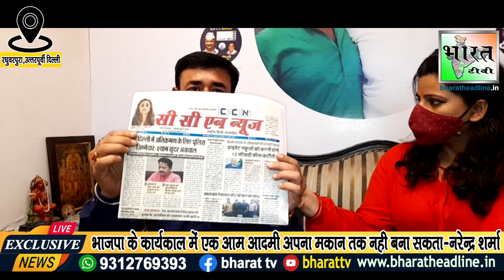रघुवरपुरा वार्ड में पार्षद और विधायक का खेला होबे | AamAdmiParty | NarenderSharma